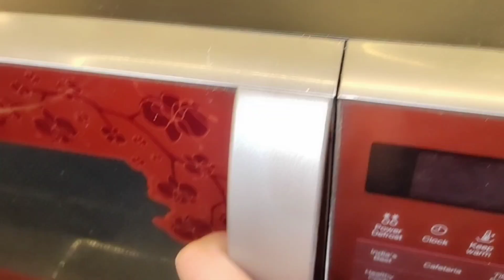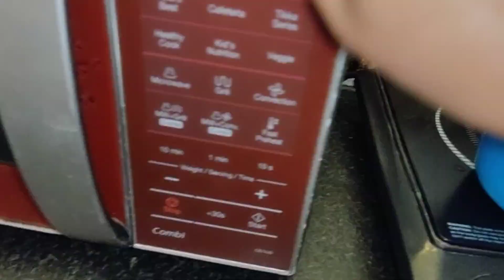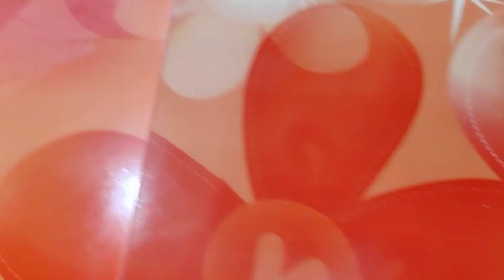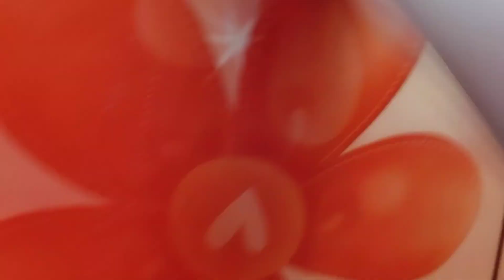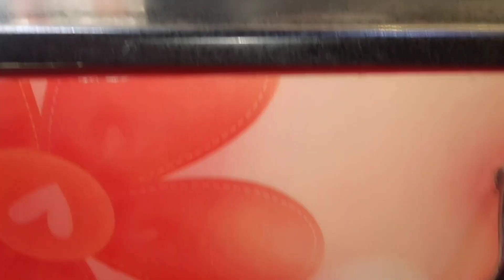Eid Special kitchen ki Saf Safai part -1# Abhi To Bahot Safai karni Baki Hai😓🧐kitchen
Eid special saf safai
eid ki safai kese kareneid special kitchen ki safai
eid special kitchen clean
eid special home cleaning
eid special safai
kitchen ki safai
kitchen kese clean karen
Kahkasha khan kitchen
eid mubarak
Eid mubarak
Ramzan ki saf safai
ramzan special saf safai
Ramzan special kitchen ki safai
Ramzan mubarak
kitchen ki safai kis tarha karen
ges ki safai kese kare
microwave oven ki safai kese karen